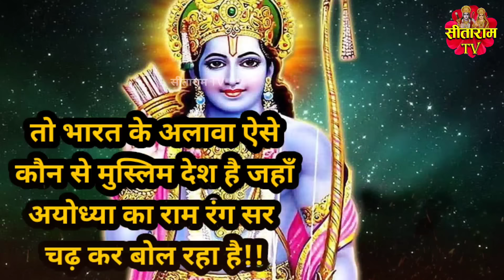मुस्लिम देशों में भी छाया अयोध्या राम रंग | American Hindus rally to celebrate Ayodhya's Ram Mandir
कौन से वो मुस्लिम देश है जहाँ अयोध्या मे बन रहे प्रभु श्री राम के भव्य मंदिर का उत्साह देखने को मिल रहा है। तो भारत के अलावा ऐसे कौन से मुस्लिम देश है जहाँ अयोध्या का राम रंग सर चढ़ कर बोल रहा है!! क्या विदेशों मे भी भगवान राम की पूजा अर्चना होती है!!  सब कुछ जानेंगे बस आप वीडियो के अंत तक बने रहे।

Which is the Muslim country where enthusiasm is being seen for the grand temple of Lord Shri Ram being built in Ayodhya? So, apart from India, which are the other Muslim countries where the name of Ram of Ayodhya is being raised loudly? Is Lord Ram worshiped in foreign countries also? You will know everything just stay till the end of the video.